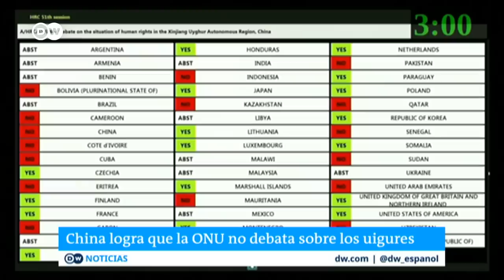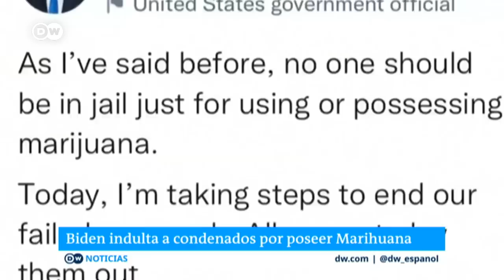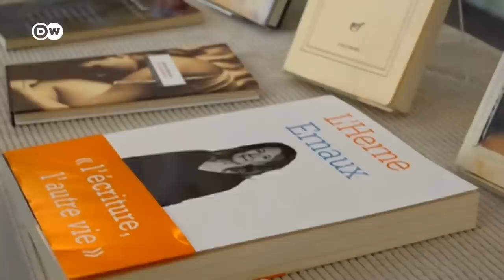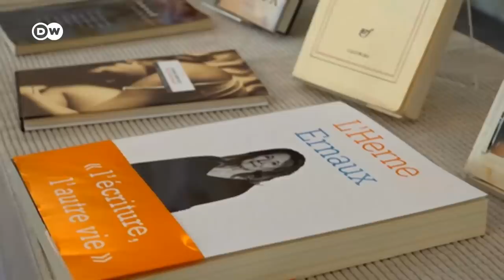DW Noticias 6 de octubre: Misiles rusos dejan varios muertos en Zaporiyia [Noticiero completo]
Aumenta el número de muertos tras varios ataques rusos con misil en la ciudad de Zaporiyia en el sur de Ucrania. Varias explosiones dejaron al menos tres muertos y más de una decena de heridos, después de que las tropas rusas lanzaran un ataque sobre unos bloques de viviendas. El gobernador regional ha pedido a los residentes de la ciudad desplazarse a los refugios. Zaporiyia forma parte de la región con el mismo nombre y que es uno de los cuatro territorios ucranianos anexionados a Rusia junto a Donetsk, Lugansk, ambas en el nor-este y partes de Jersón, también en el sur. Anexiones que siguieron a la celebración de unos referendos considerados ilegales por la comunidad internacional. Entre tanto, Kiev afirma haber recuperado en lo que va de octubre 500 kilómetros quadrados en la región de Jersón, también en el sur, ante unas tropas rusas que aseguran que resisten.